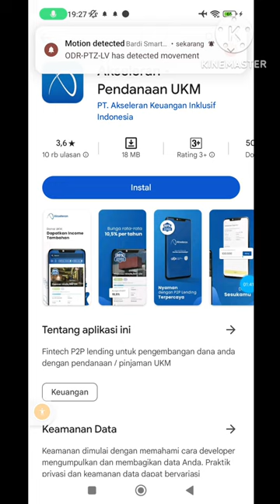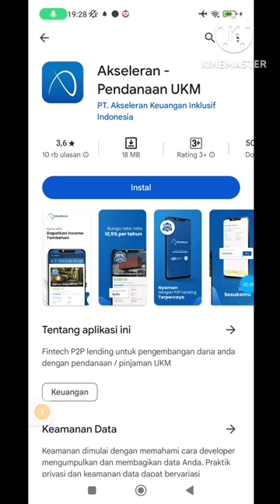BORROWER GALBAY DI PEER TO PEER LANDING AKSELERAN DIDATANGI DC LAPANGAN